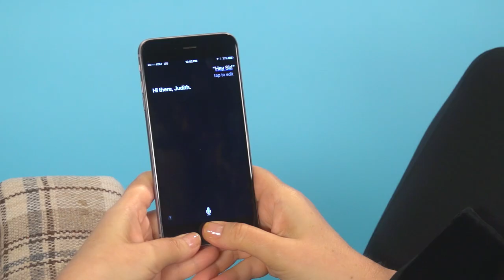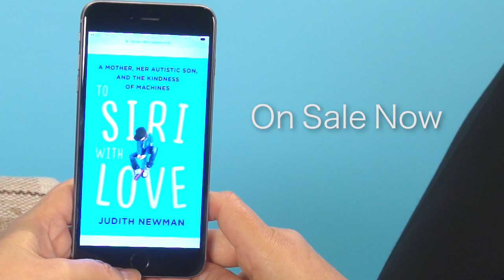To Siri With Love by Judith Newman | On Sale Now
From the author of the viral New York Times op-ed column "To Siri with Love" comes a collection of touching, hilarious, and illuminating stories about life with a thirteen-year-old boy with autism that hold insights and revelations for us all.

When Judith Newman shared the story of how Apple’s electronic personal assistant, Siri, helped Gus, her son who has autism, she received widespread media attention and an outpouring of affection from readers around the world. Basking in the afterglow of media attention, Gus told anyone who would listen, "I’m a movie star."

Judith’s story of her son and his bond with Siri was an unusual tribute to technology. While many worry that our electronic gadgets are dumbing us down, she revealed how they can give voice to others, including children with autism like Gus—a boy who has trouble looking people in the eye, hops when he’s happy, and connects with inanimate objects on an empathetic level.

To Siri with Love is a collection of funny, poignant, and uplifting stories about living with an extraordinary child who has helped a parent see and experience the world differently. From the charming (Gus weeping with sympathy over the buses that would lie unused while the bus drivers were on strike) to the painful (paying $22,000 for a behaviorist in Manhattan to teach Gus to use a urinal) to the humorous (Gus’s insistence on getting naked during all meals, whether at home or not, because he does not want to get his clothes dirty) to the profound (how an automated "assistant" helped a boy learn how to communicate with the rest of the world), the stories in To Siri with Love open our eyes to the magic and challenges of a life beyond the ordinary.